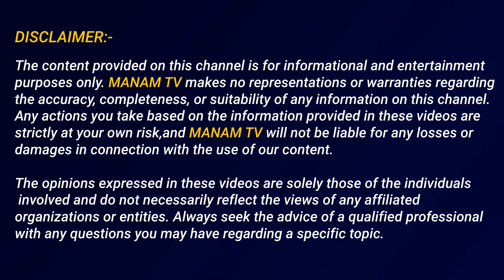జగన్ కు గుండె బద్దలయే న్యూస్ జగన్ కు ప్రజలు లేఖ అందులో ఏముందంటే | Public Letter to Jagan | ManamTv